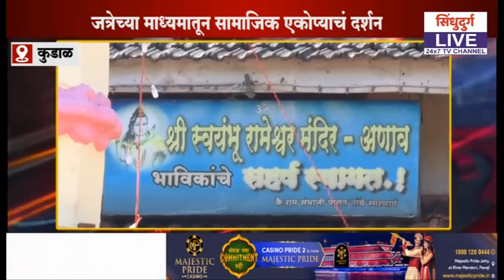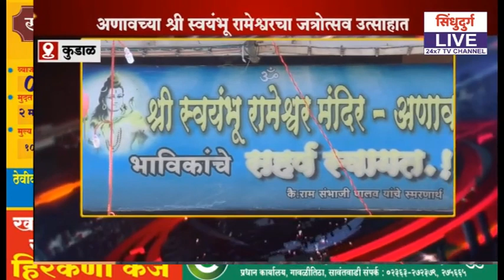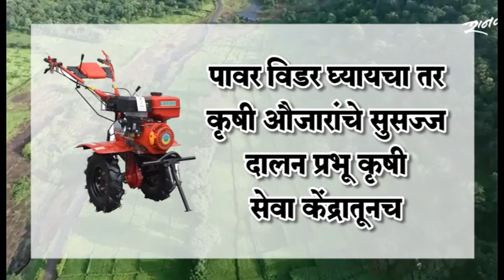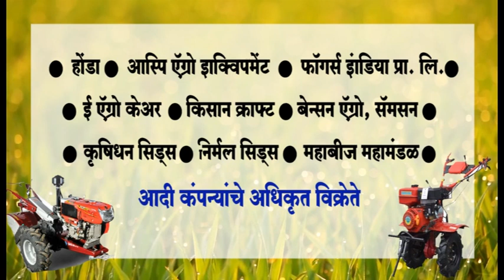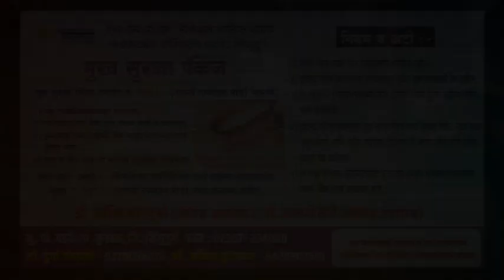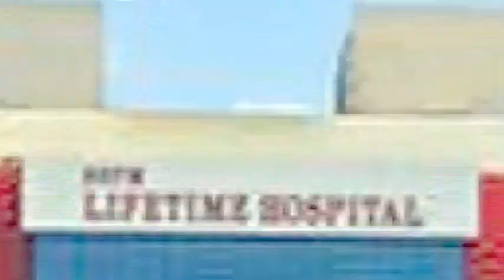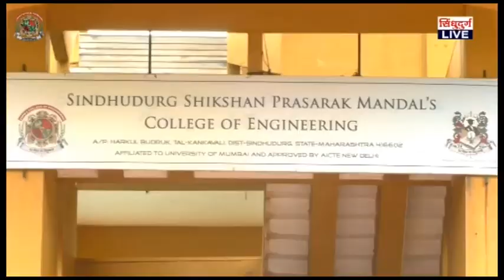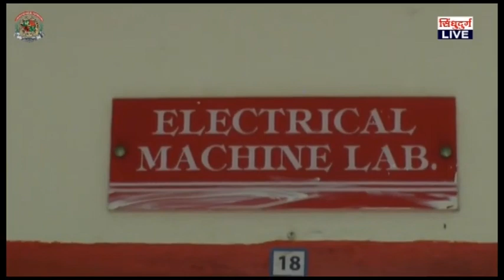News Bulletin Sindhudurg Live | 18.12.2020